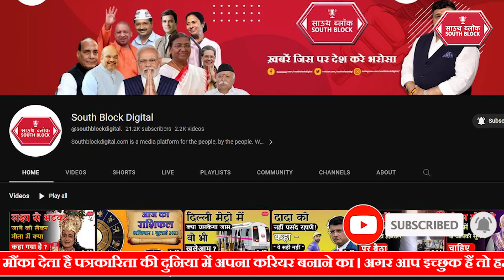Kejriwal का office बना तालाब जनता ने लिए मजे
दिल्ली में बारिश से मौसम सुहाना हो गया है लेकिन इस बरसात ने दिल्ली  के सीएम अरविंद केजरीवाल की पोल भी खोल कर रख दी है। दिल्ली में कई सड़के पानी से लबालब है और इससे लोगों को आने जाने में काफी परेशानी हो रही है. इसके साथ ही डेंगू और चुकनगुनिया जैसी बीमारियों का खतरा भी बढ़ गया है।  दिल्ली में पिछले कुछ दिनों से लगातार हो रही बारिश ने फिर एक बार दिल्ली की केजरीवाल सरकार के दावों और इरादो की पोल खोल दी है। दरअसल, दिल्ली के सीएम अरविंद केजरीवाल के कार्यालय का एक वीडियो सोशल मीडिया पर वायरल हो रहा है जहा इस वीडियो में सीएम केजरीवाल का ऑफिस तालाब बना नजर आ रहा है।@southblockdigital

Kejriwal का office बना तालाब लोगों ने लिए मजे